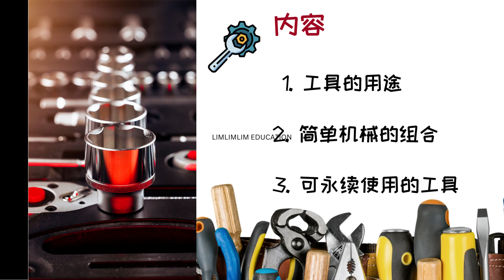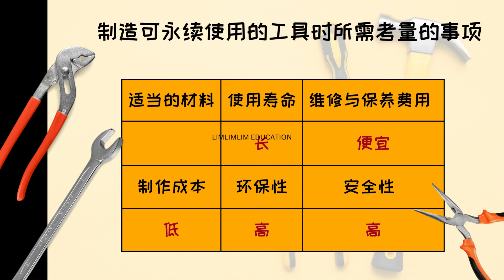五年级 | 机械 | 生活中所使用的工具 | KSSR SEMAKAN | 科学PPT | 科学笔记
大家一定要知道生活中的工具是用来干什么的，不问什么，就怕你什么都不懂。